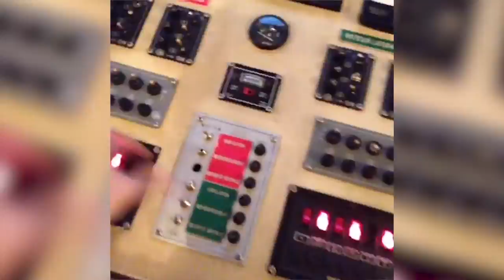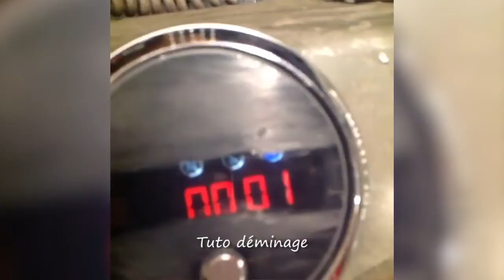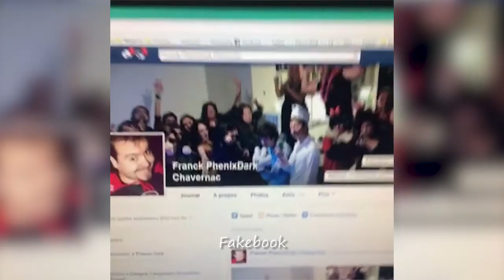La compil des Vine de Phénix Dark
Voilà une sélection de mes meilleurs VINE remastérisé pour l’occasion !